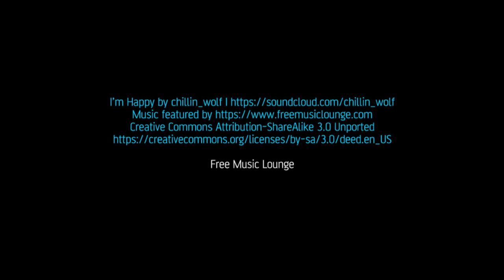I'm Happy by Chillin Wolf. Free Music Songs Playlist Lounge Party Disco EDM Deep House Ambient Relax